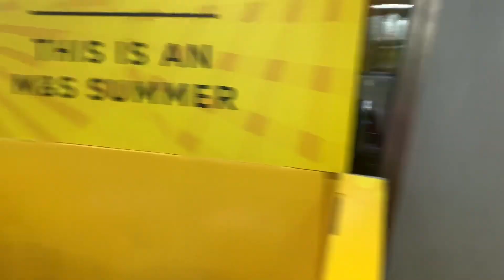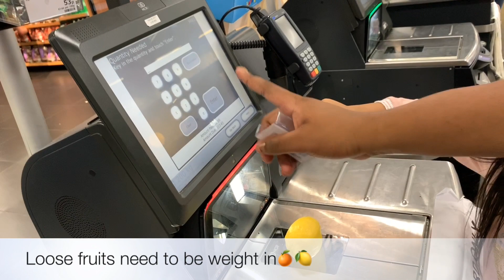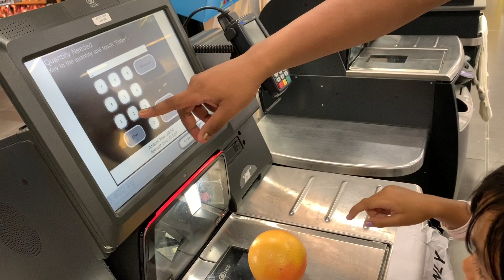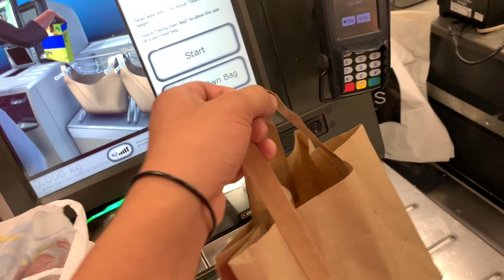shopping for fruits and snack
tiffany do shopping for feuits and snack
and after that she did scan them and paid ofcourse its sad but yes my card😭😭